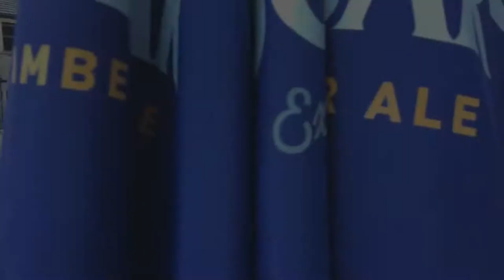The Grove Inn Skelmanthorpe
The Grove Skelmanthorpe